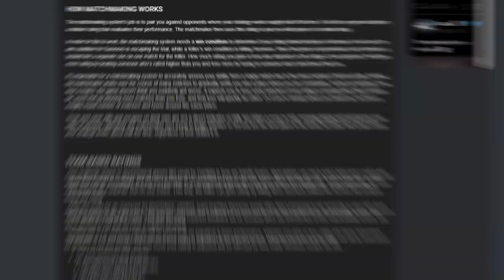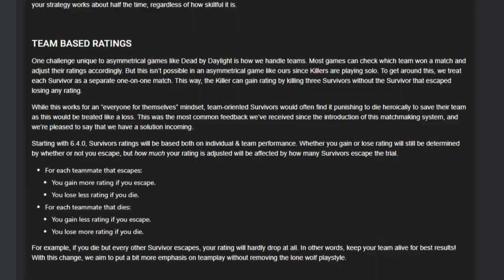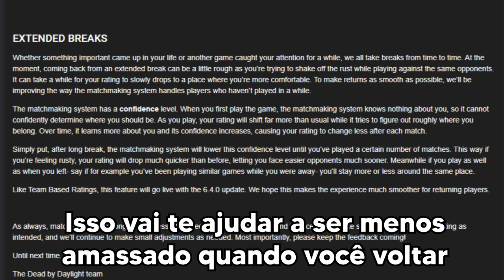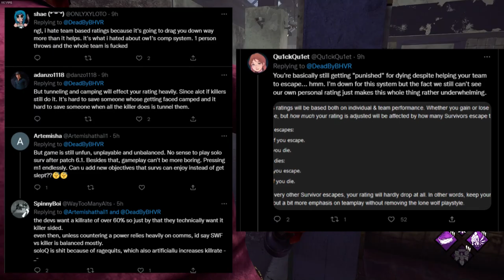FINALMENTE a Behavior MUDOU o SBMM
Clássica vitória da behavior ? MMR novo parece bom